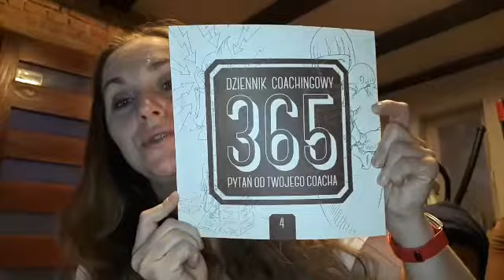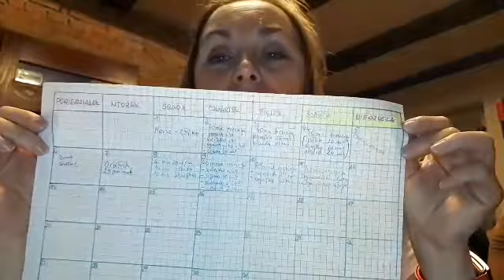Vlog domowy : pomysł na obiad i przekąske 😉😊